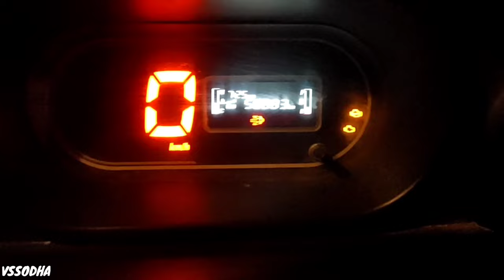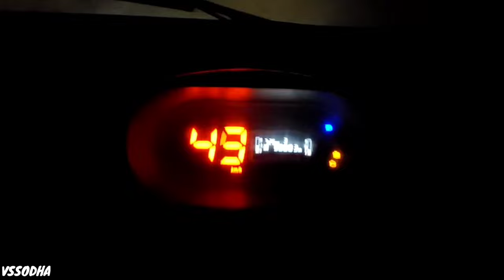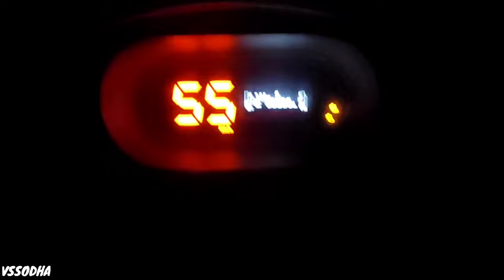Tata Intra V30 Regeneration Problem😲|क्या अब Intra V30 की Speed 70 से उपर नही जायेगी?